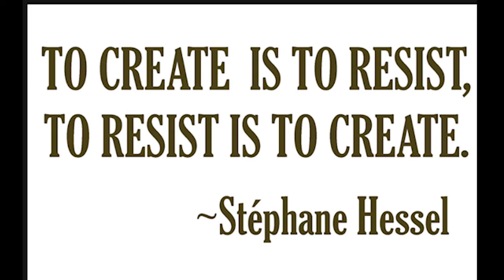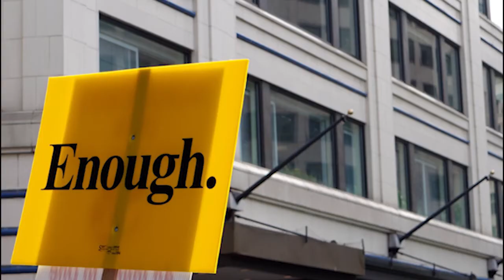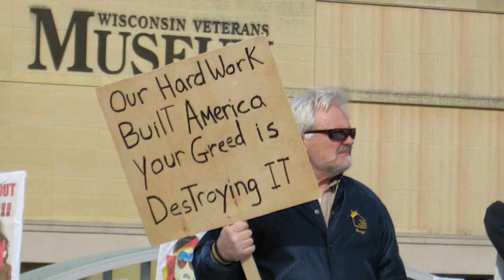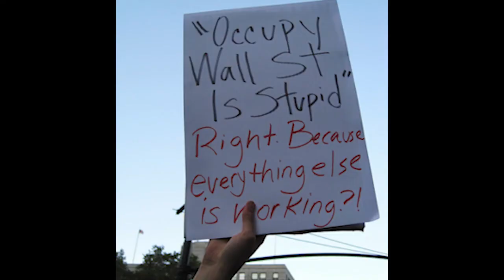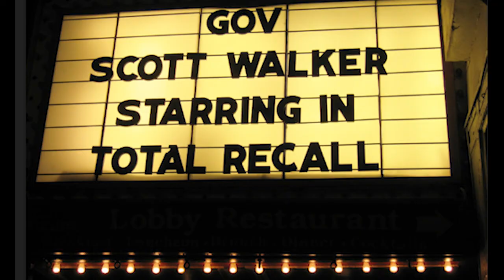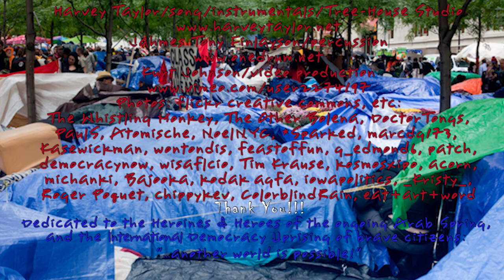( I'll Believe) "Corporations Are People" (When Texas Executes One)Citizens United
Harvey Taylor's tribute to the Heroines and Heroes of the ongoing Arab Spring,and the International Democracy Uprising of brave citizens:
"...another world is possible! "